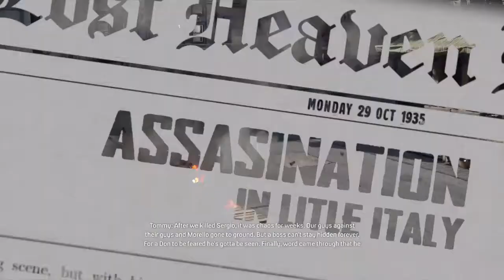Mafia Definitive Edition - Creme de la Creme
It's time to make the final big move and rub Morello out of the picture completely. It's up to Tommy, Paulie and Sam to do the job. Seems that Morello is going to the theater and it's time to show everybody in the city that Salieri is in charge by killing him in public.